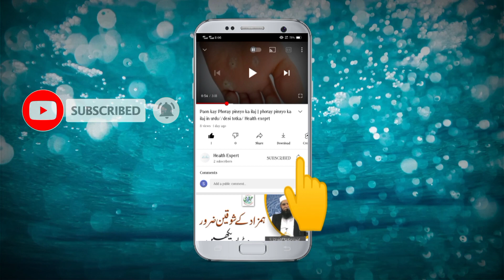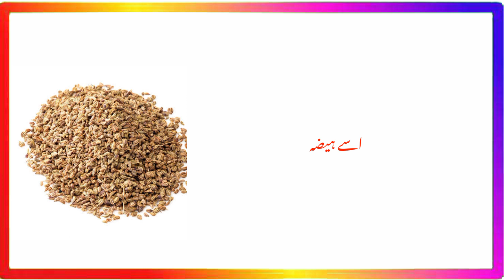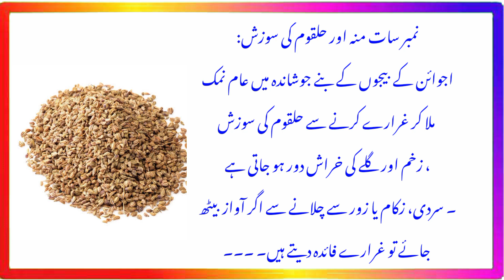7 health Benefits of ajwain(carom seeds) - ajwain ke fayde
7 health Benefits of ajwain(carom seeds) - ajwain ke fayde

In this informative video, we delve deep into the incredible health benefits of ajwain (carom seeds). Ajwain is a versatile spice with a rich history in traditional medicine and culinary applications. Discover how incorporating ajwain into your daily routine can improve your digestion, boost immunity, aid in weight loss, and provide relief from various health issues. We'll also share practical tips on how to use ajwain effectively in your meals and home remedies. Join us on this journey to harness the power of ajwain for a healthier you!